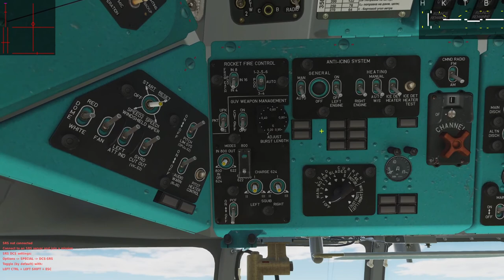DCS Mi-8 Campaign "Spring Tension" Mission 11 "Repairs"